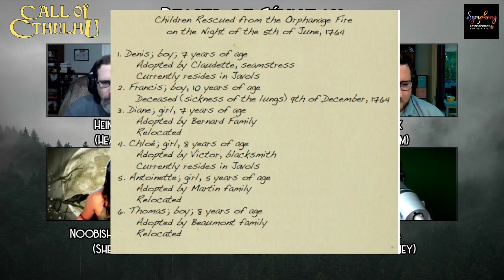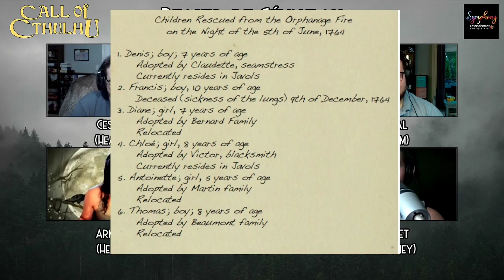Call of Cthulhu | “Beasts of Gévaudan,” Pt. 1 of 2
Want to see more content like this?

Beasts of Gévaudan is a 7th Edition Call of Cthulhu scenario published in Bayt al Azif Issue 2. An elite ensemble of hunters, trackers and other experts are assembled by King Louis to track and kill the “Beast of Gévaudan,” a mysterious lupine monster that is laying waste to a rural countryside in 18th century France. However, during their investigation, they may find that the truth is more horrifying than the monster itself...

This episode is Part 1 of EPISODE 2 of Beasts of Gévaudan. Our apologies! Our debut stream, and EPISODE 1, was lost due startup challenges. EPISODE 2 begins with a special recap to get you caught up!